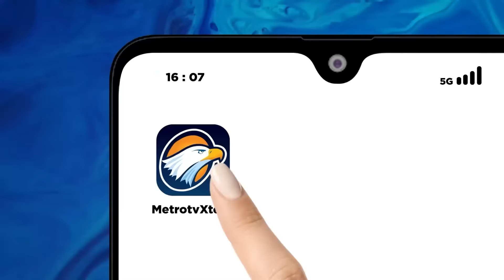BREAKING NEWS - Paskibra Kaltim & Pemuda Iringi Kedatangan Bendera Pusaka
MetroTV, Bendera Pusaka dan teks Proklamasi telah tiba di Ibu Kota Nusantara, sabtu (10/08/2024) setelah diterbangkan dari bandara Halim, Jakarta.